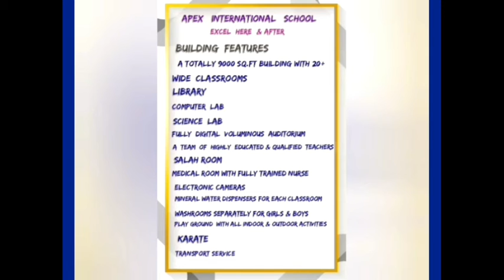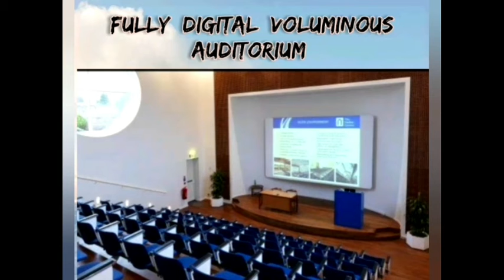BTS NEWS BHOLAKPUR MUSHEERABAD Mohammed Akbar Ali SENIOUR Leader has been again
Mohammed Akbar Ali
 senior Leader has been again Selected as
 *Vice president*
TRS PARTY
bholakpur Division